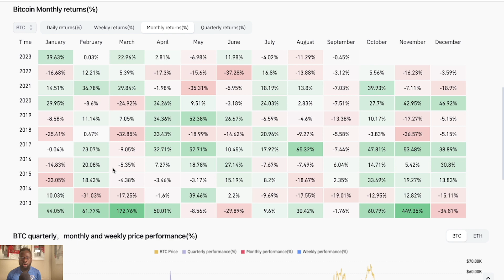BIGGEST BITCOIN OPPORTUNITY OF 2023!! 100X RETURNS IN 18 MONTHS